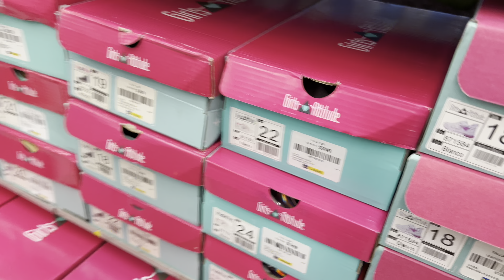LAMENTABLEMENTE SU FAMILIA SUFRIÓ UN APARATOSO ACCIDENTE ESTO NOS PLATICA LA SRA LOURDES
Para contactarnos manda un whatssap al número 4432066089 y con gusto te responderemos!!